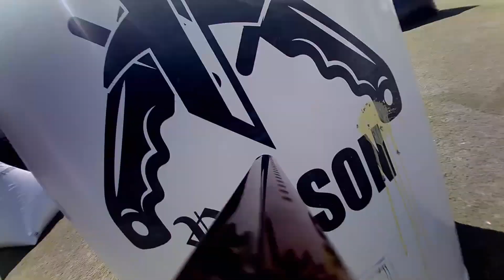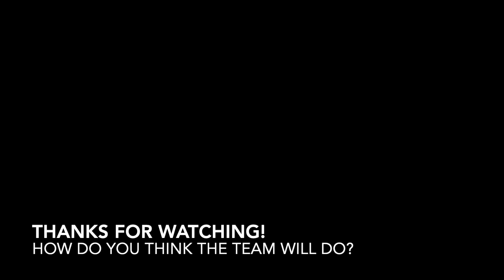First Pro Practice with myself and the Latin Saints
So how do you think we will do? What's your take on the whole situation with the Latin Saints? Sound off below!

How To Play Paintball
Watch. Learn. Win.